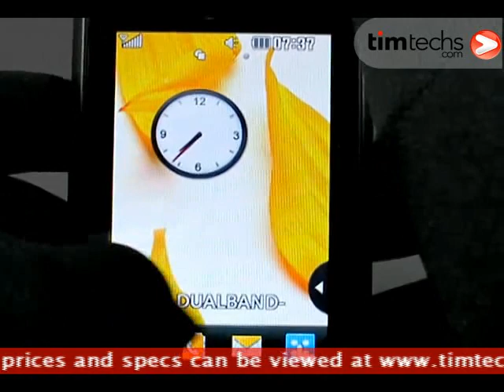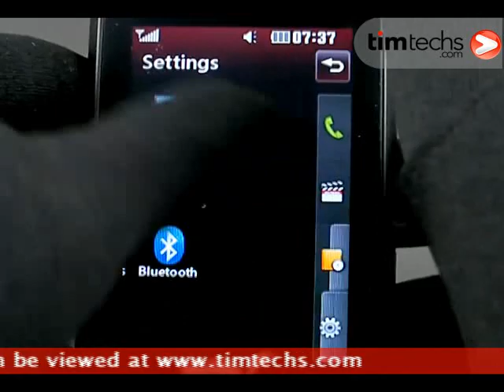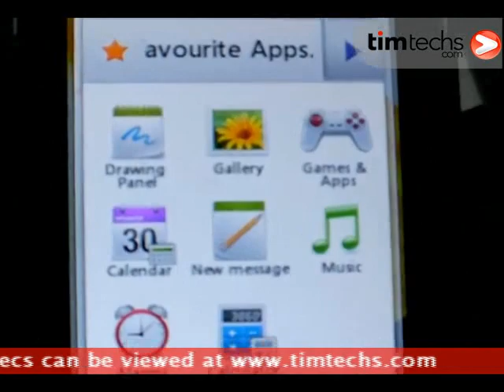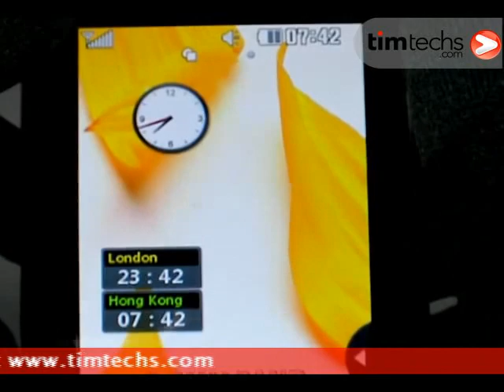LG KP500 Cookie Mobile phone Video Review